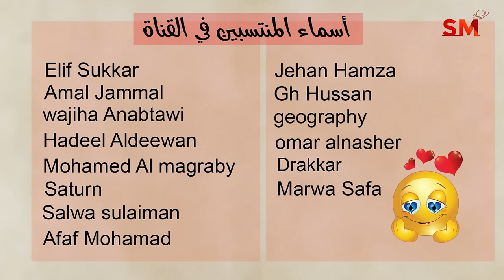توقعات الأبراج اليوم الجمعة 25 تشرين الأول أكتوبر 2024 سعيد مناع